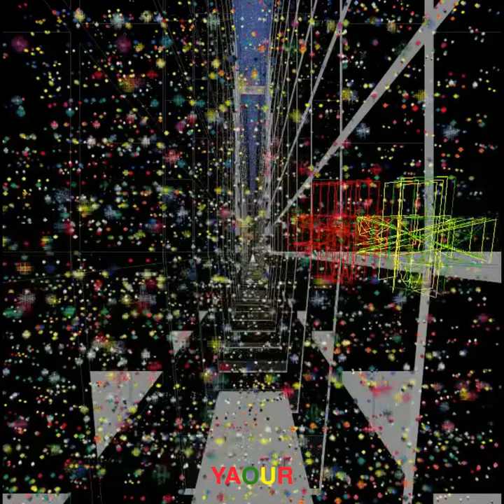RED BEETLES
The red family includes nine of a total of fifty four different species of AIR Grid beetle